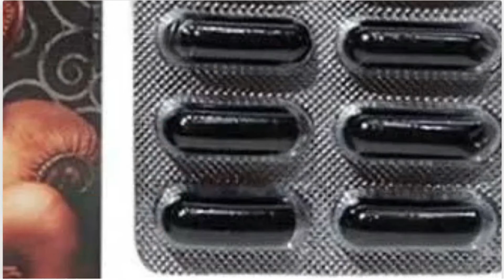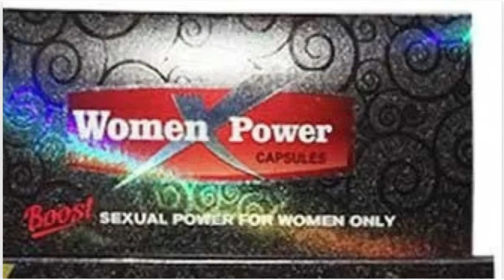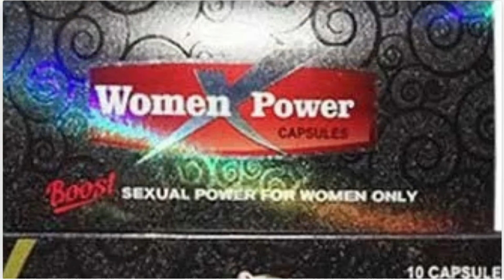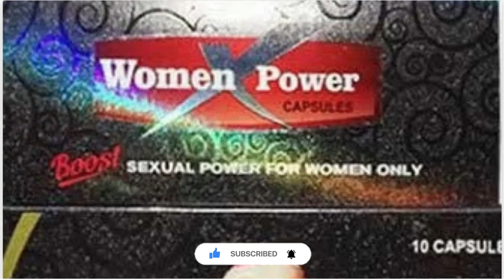ENTERPRISE Women Power Capsules - कमजोर महिलाओ के लिए कैप्सूल |Review In Hindi Video| Medicine Store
NLB ENTERPRISE women power capsules for boost power women